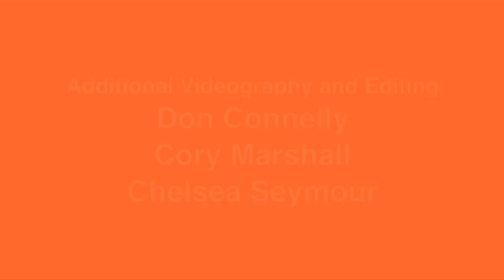BG24 News - Dance Marathon 2013 Coverage (Registration)